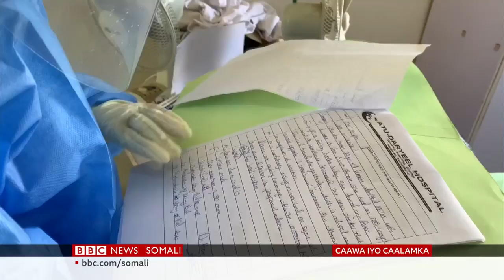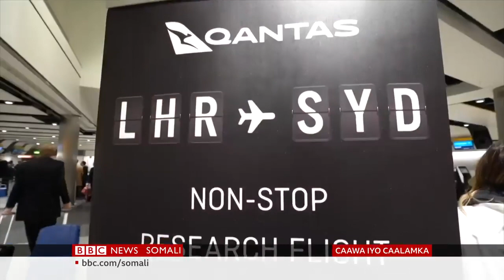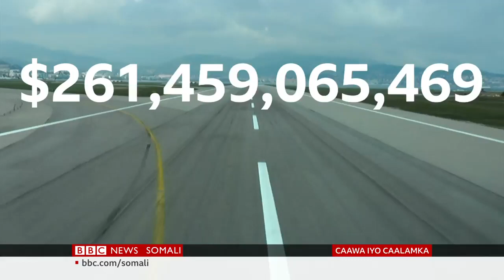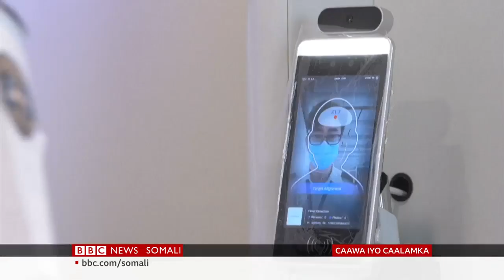Caawa iyo Caalamka Waxaa inoo daadihinaaya warayheena wayn ee Maxamed Xaraare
OGAAL NEWS Kala soco Wararkii ugu Dambeeyay ee Somaliya iyo Caalamka sidoo kale Xogta Wararka sido kaleh Falaqaymo